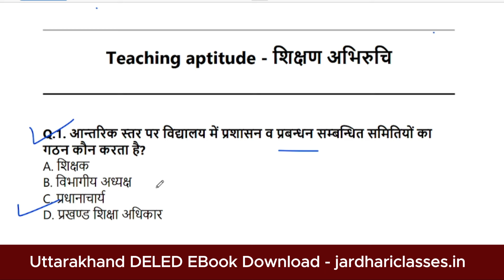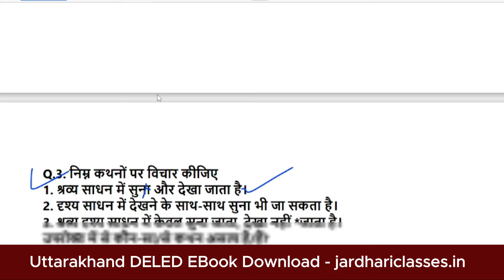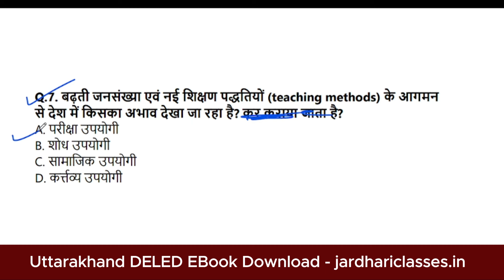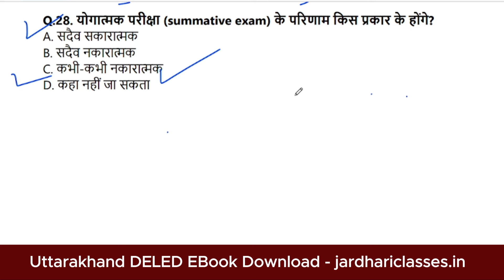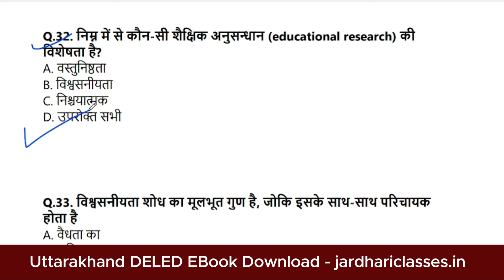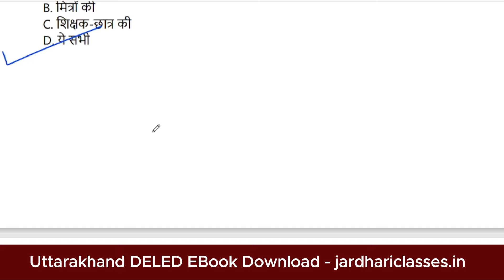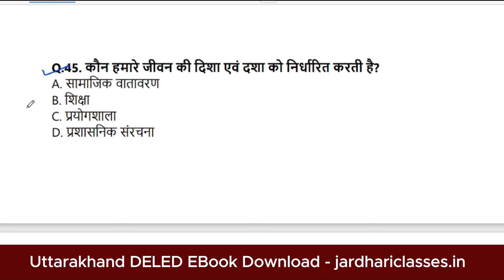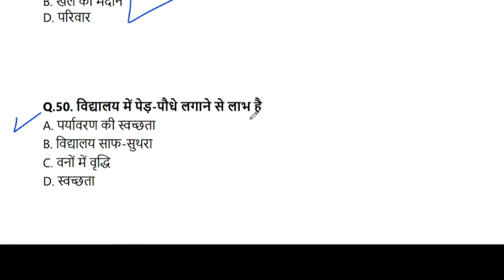उत्तराखंड डीएलएड Teaching Aptitude Class 11 | Uttarakhand deled exam 2024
uttarakhand deled teaching aptitude
deled teaching aptitude
uk deled teaching aptitude
teaching aptitude classes
teaching aptitude classes 2024
uttarakhand d.el.ed reasoning previous year question paper
uttarakhand deled preparation 2024
uttarakhand deled preparation
uttarakhand deled exam preparation
uttarakhand deled entrance exam preparation
uttarakhand deled classes
uttarakhand deled classes 2024
deled reasoning questions 2024
uttarakhand deled math class
uttarakhand deled reasonimg class
Uttarakhand deled previous year paper
deled previous year paper with answer
deled entrance exam question paper
uk deled previous year paper
Uttarakhand deled question paper